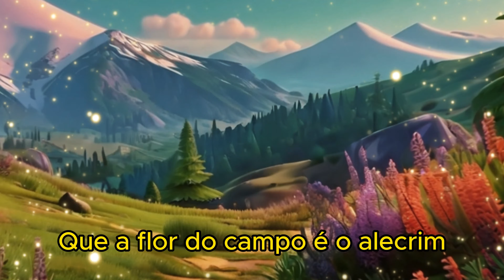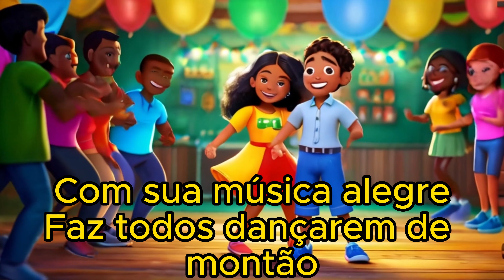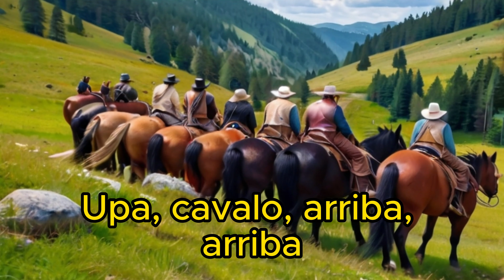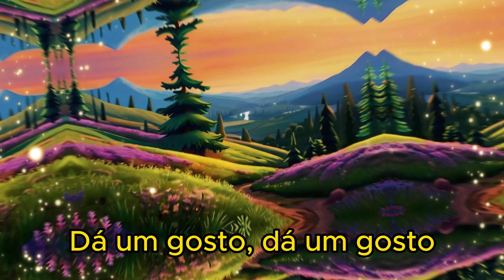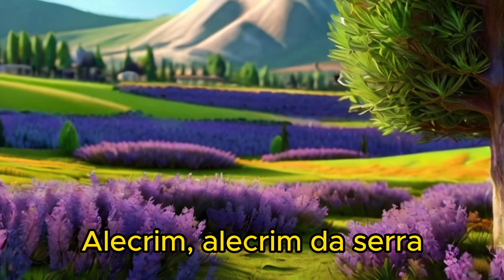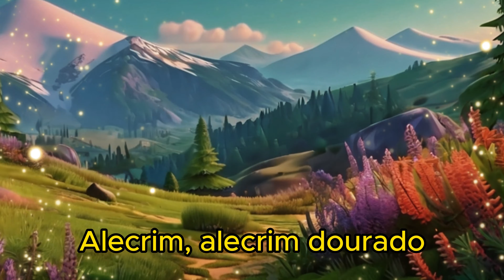MÚSICAS POPULARES E CONTOS DE FADAS MIX - MÚSICA - CRIANÇAS INTELIGENTES